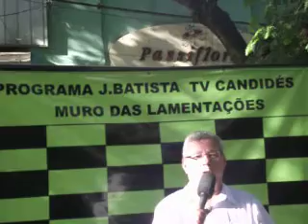Muro das lamentações publico